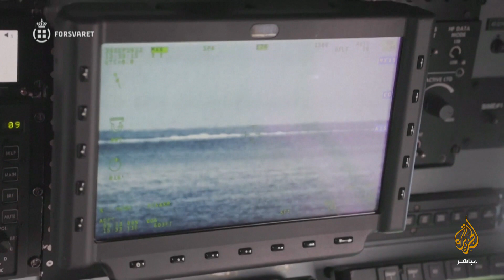شتاء أوروبا..وزير فرنسي يطالب بارتداء سترات عالية الرقبة لتوفير الطاقة